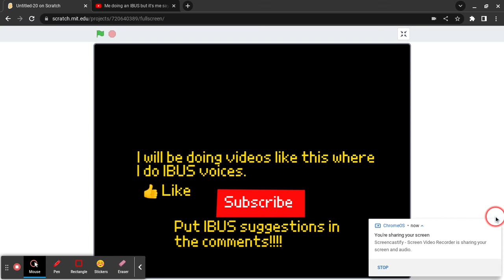387 to Little Heath (My IBUS) Shoutout to @steamgaming3651 for suggestion